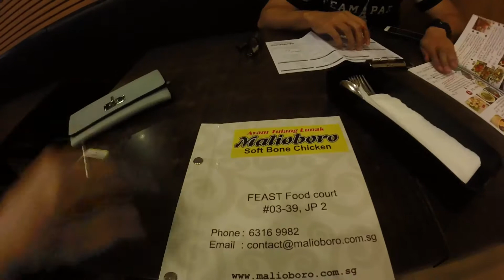Stuck on the tree! | AziirisJournal Ep: 06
Stuck on the tree!

Check out what happen in this video when you decided to go kite flying at night after a shower!

Please give the video a thumbs up if you enjoyed it!